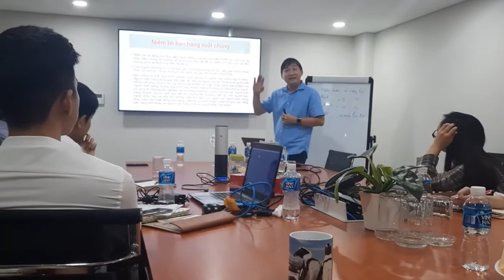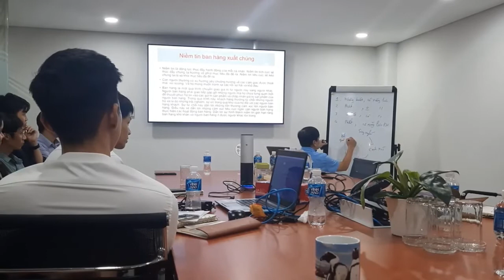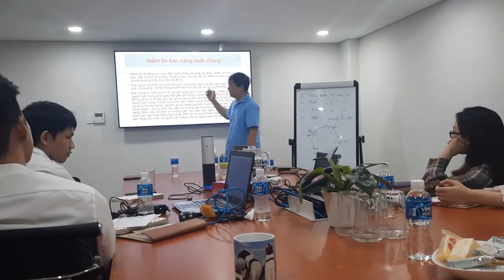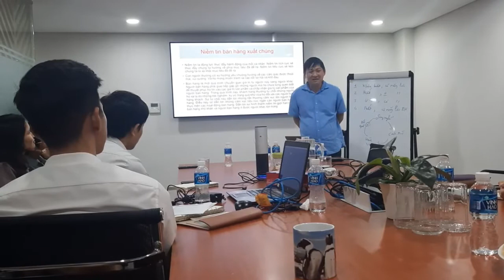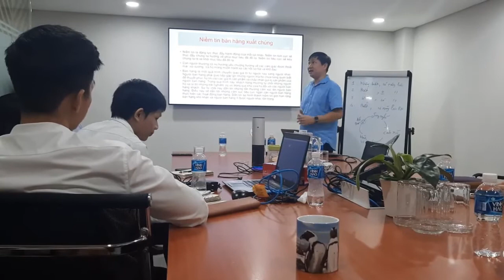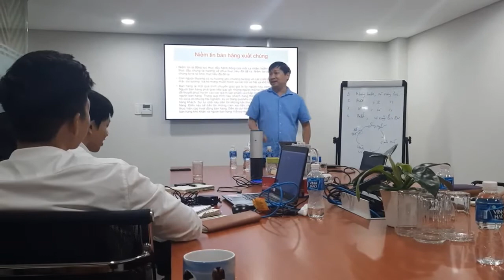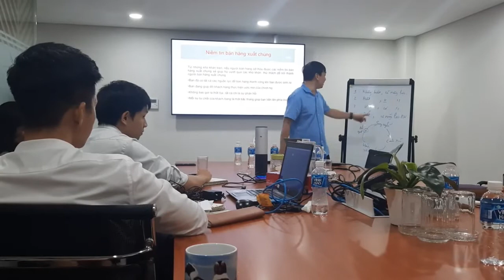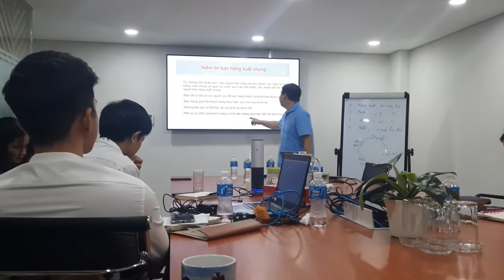Niềm tin bán hàng xuất chúng - Bạn có không?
Xin chào mọi người và chào mừng đến với kênh YouTube của chúng tôi! Bạn đã từng tự hỏi về sức mạnh của niềm tin trong việc bán hàng chưa? Chúng tôi tin rằng niềm tin là yếu tố chính để thúc đẩy quyết định mua hàng của khách hàng.

Quyết định mua hàng của khách hàng thường xuất phát từ cảm xúc, và sau đó họ sử dụng lý trí để giải thích quyết định của mình. Trong video này, chúng tôi sẽ khám phá sâu hơn về cách bán hàng cảm xúc và niềm tin, dựa vào các tác động lên các hệ thống cảm nhận hình ảnh, âm thanh và cảm xúc của khách hàng để thúc đẩy nhu cầu và đưa ra quyết định mua hàng.

Nếu bạn là một nhà kinh doanh hoặc marketer muốn hiểu rõ hơn về cách tận dụng niềm tin để bán hàng xuất chúng, thì đây là video dành cho bạn!